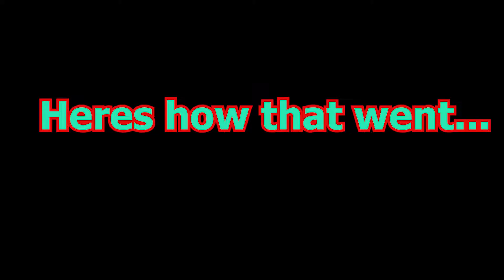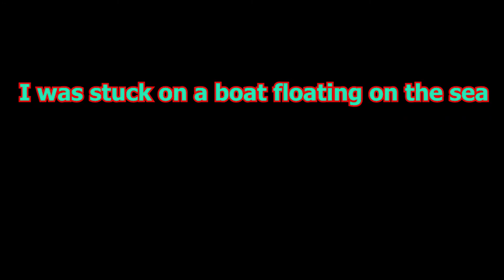Minecraft but you sink when you stop moving!! | Minecraft but challenge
Hey guys.  Today Cryptidyy and i take our minecraft but series to the next level!  We will compete to see who will sink first in this crazyyyy video!